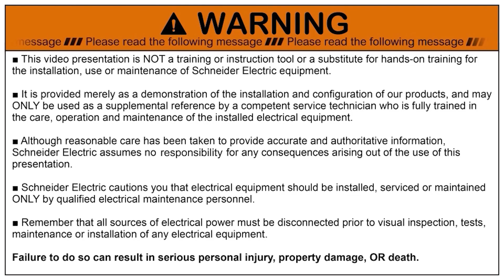TransferPacT - How to Padlock for TransferPacT 200A-630A | Schneider Electric Support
How to video demonstration for manually operated and padlock on TransferPacT Automatic and Active Automatic transfer switches. This is a supplemental reference to the TransferPacT instruction sheet.